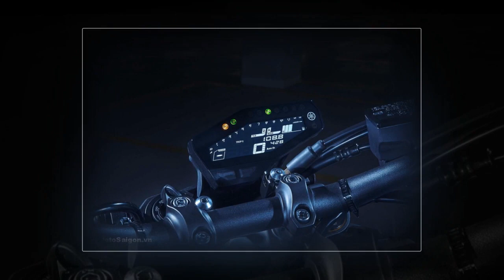Tin nhanh 24/7 - Yamaha “BỔ SUNG” hàng loạt công nghệ trên Yamaha MT-09 SP 2018 bán với giá HẠT DẺ.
Hôm nay, Yamaha vừa chính thức công bố mẫu Nakedbike MT-09 SP tại Nhật Bản, là phiên bản SP đầu tiên được giới thiệu trên MT-09, cao cấp hơn phiên bản tiêu chuẩn, trang bị phuộc Ohlins và KYB.